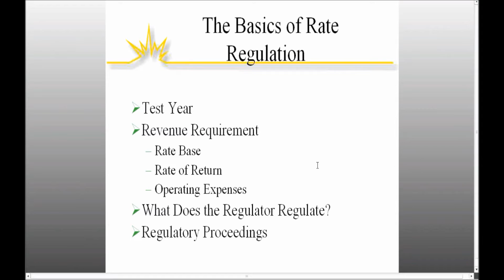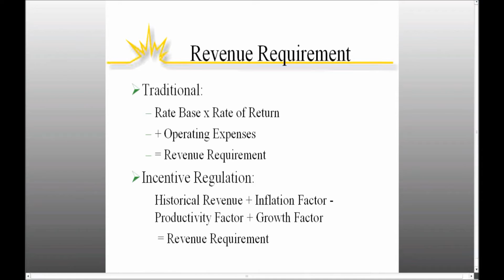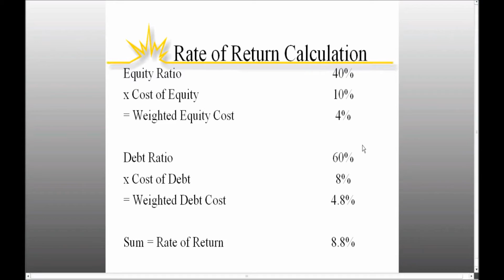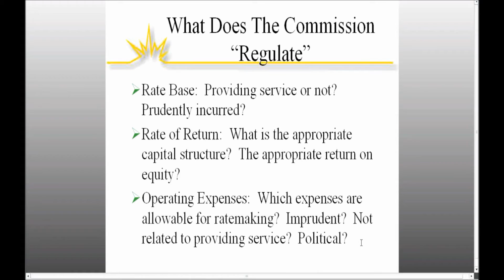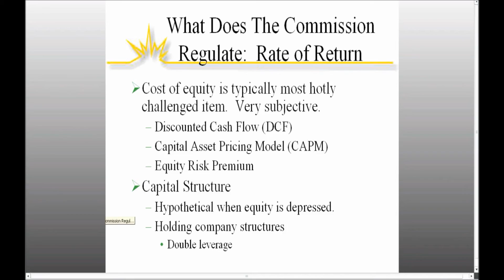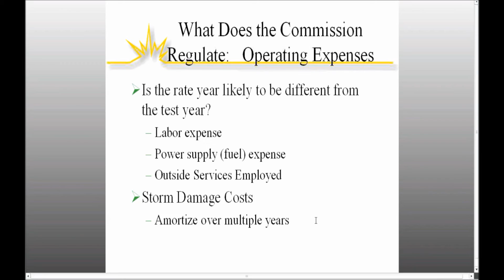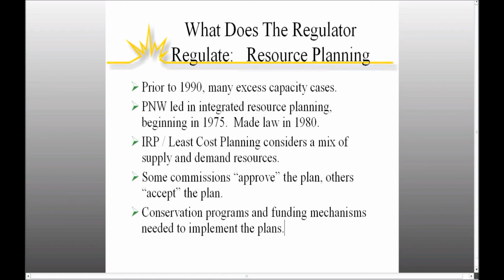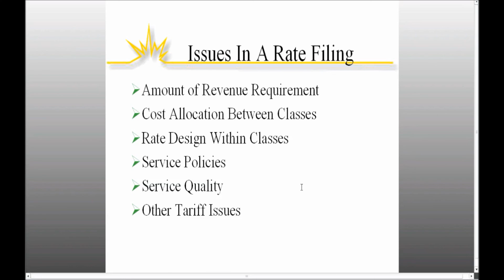Basics of Regulation (Webinar)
Speaker: Jim Lazar (RAP)
An overview that is part of a training series on understanding utility regulation.